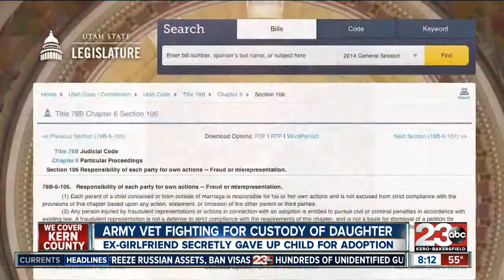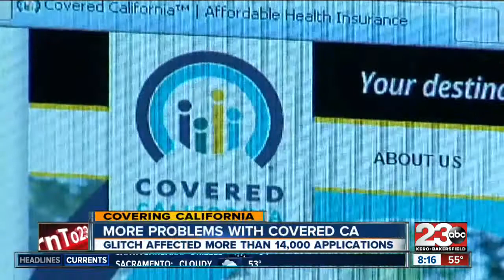Anchoring 3/2/14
With 5 years of broadcasting experience, Lindsey Adams is now the debut anchor for Kern County's Only Local Weekend Morning News, on 23ABC KERO